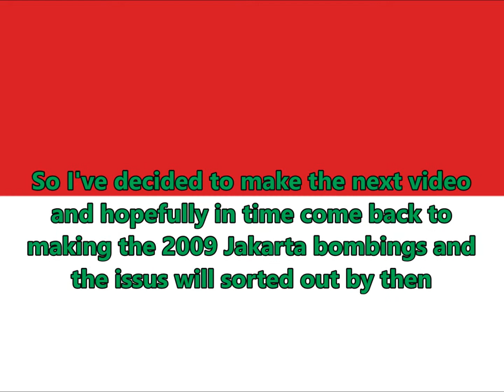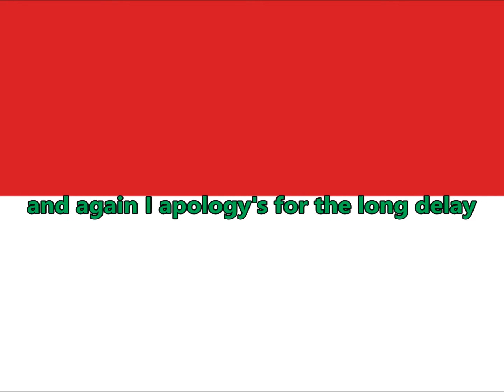DOTW update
A quick massage on the next video for Disasters of the World.